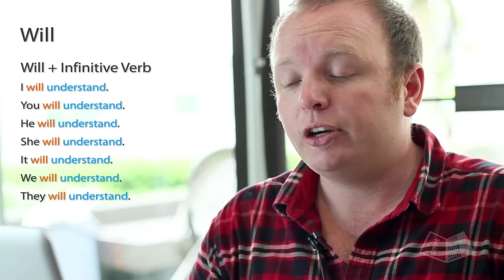Will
The form and meaning of "will". This video is for students at a pre-intermediate level.

Join us at our next Smrt Live Class. Every Wednesday at 9:00 AM & 3:00 PM Pacific Time (GMT-7).